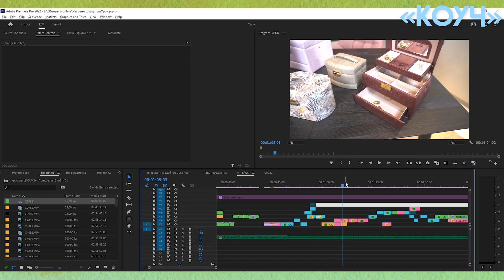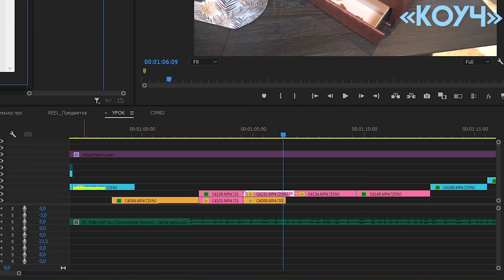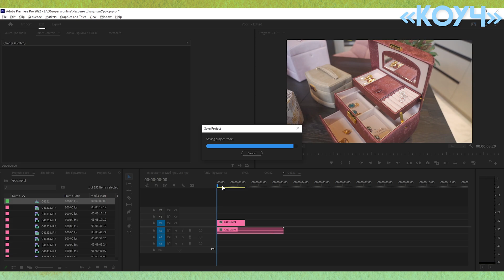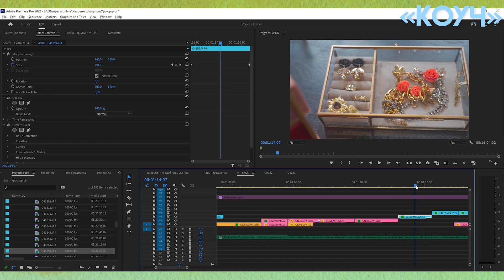Як монтувати HDR або HLG в Adobe Premiere Pro | rec 2020 rec 2100 sony iphone fuji panasonic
Забігай на уроки
і консультації з монтажу онлайн

Замовляй, якісно та недорого!

  Швидке та безпечне замовлення моїх послуг!

Всім привіт мене звати Kirill Kuzhalev і я займаюся відеозйомкою більше 10 років. Знімаю короткометражні фільми, реклами та кліпи у KINOOZERO production. Моя мета ділиться знаннями у максимально доступній формі. Геть воду, тільки зрозумілі уроки...
Канал КОУЧ завжди допоможе!
Рубрика - Adobre Premier Pro для новачків чи початківців
© к0уч Коуч Кирило Коуч Монтаж Відео "коуч"
Adobe Premiere Pro 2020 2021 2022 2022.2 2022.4
Адоб прем'єр про туторіали, Adobe Premiere Pro туторіали
adobe premiere pro уроки, premiere pro лайфхакі, adobe premiere pro лайфхакі, лайфхакі прем'єр про, premiere pro 2022
Адоб прем'єр про туториалі, Adobe Premiere Pro туториалі
adobe premiere pro уроки, premiere pro лайфхакі,
адоб прем'єр про, адоб премієр про, адоб прем'єр про.
adobe premiere pro лайфхакі, лайфхакі прем'єр про, premiere pro 2022